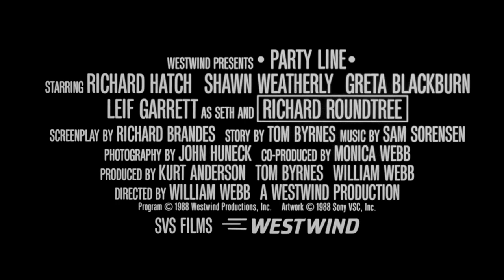Party Line (1988) | Theatrical Trailer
Directed by William Webb

Starring Richard Hatch, Shawn Weatherly, and Lief Garrett

Released by Westwind

Official Release: October 1988